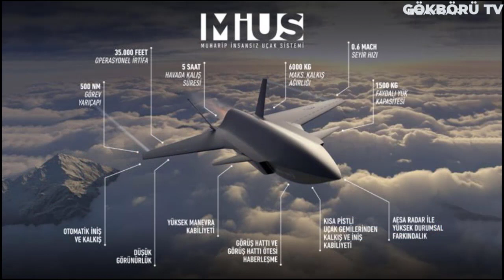BAYRAKTAR KIZILELMA'NIN MOTORU TAMAMLANDI ! ARTIK SERİ ÜRETİM BAŞLIYOR ! BAYRAKTAR MİUS !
Bugün de sizlere bu müthiş gelişme üzerine bir video hazırladım. Biliyorum ki hepiniz bu gelişme karşısında derin bir nefes çekip rahatlayacaksınız. Çünkü Baykar Savunma projelerinin en kritik unsurlarından biri olan motoru tedarik ettikten sonra sistemi en hızlı bir şekilde ortaya koymaya bayılan bir firma. Baykar'ın bizleri bir kez daha şaşırtmayacağını ve hepimizin hatta tüm dünyanın merakla beklediği muharip insansız uçak sistemini en yakın zamanda hizmete sunacağını biliyoruz.

Daha öncesinde de Akıncı için Ivchenko Progressle masaya oturulmuştu.

Bilinenler kadarıyla bahsi geçen Ukraynalı şirket hem oldukça başarılı motorlar üretiyor hemde oldukça güvenilir bir firma. Ayrıca Ukrayna'yla olan ikili ilişkilerimizin iyi yönde olması da bu tercihte etkili olmuştur diye düşünüyoruz. Böylelikle Baykar ve İvchenko Progress sayesinde ukraynayla olan ikili ilişkilerimizi de bir adım ileri taşımış olduk.

İstanbul'da düzenlene Türkiye'nin en büyük sanayi etkinliklerinden biri olan SAHA EXPO Savunma ve Havacılık Hibrit Fuarı'nda bir araya gelen yetkililer yaptıkları konuşmaların ardından muharip insansız uçak sisteminin geleceğine ilişkin en kritik anlaşmayı imzaladı. Ayrıca yine aynı firmalar arasından imzalanan bir diğer anlaşma ise AL-25TLT Turbofan Motor Entegresyon Sözleşmesi.

Baykar Genel Müdürü Haluk Bayraktar yaptığı konuşmada tarihi bir tören gerçekleştirildiğini vurguladıktan sonra "Stratejik Akıncı İnsansız Hava Aracımıza Ivchenko Progress'in AI-450 motoru güç veriyordu. Akıncı'yı seri olarak üretiyoruz. Sırada insansız savaş uçağı var. Sözleşme ile insansız savaş uçağımıza da Ivchenko Progress ve Motor Sich'in birlikte ürettiği AI-322F motorunu takacağız.

Ivchenko Progress genel müdürü Igor Kravchenko ise iki taraf ülkeninde Cumhurbaşkanlıklarına teşekkür ederek başladığı konuşmasına "Türkiye şu anda dünyadaki en güçlü insansız hava aracı üreticilerinden biridir. Ukrayna motor üretimini baştan sona yapabilen 6 ülkeden bir tanesi. Ortak çalışmamızın iki ülkenin güvenliği ve bağımsızlığına katkının yanında dünyaya yeni ve daha güçlü bir ürün sunacağımıza eminim. Bu ortak çalışmanın sadece savunma değil, iki ülkenin ekonomilerine çok büyük katkıda bulunacağına inanıyorum.

Bazı zamanlar sadece telefonla çözdüğümüz sorunlar olmuştur. Bu hızlı çalışmamızın sonuçlarını bugün alıyoruz. Bu insansız silahlı aracın en iyi şekilde, en kuvvetli şekilde çalışacağının garantisini veriyorum. Eminim ki bu son projemiz olmayacak ve daha yeni projelere hep beraber adım atacağız." şeklinde devam etti.

İvçenko-Progress ZMKB eski adıyla OKB-478 ve İvçenko Lotarev, Ukroboronprom çatısı altında havacılık motorları tasarım ve prototip geliştirme faaliyetlerini yürütmektedir. Tasarladığı motorlar askeri ve sivil havacılık alanında birçok uçan platformlarda kullanılmaktadır. Özellikle Antonov, Beriyev, İlyuşin, Tupolev, Mil ve Yakovlev marka birçok hava aracına motor tasarım ve prototip geliştirmiştir. Zaporijya'da aynı kampüs alanı içerisinde yer alan Motorsich firması ile yakın bir çalışma ortamı içindedir.